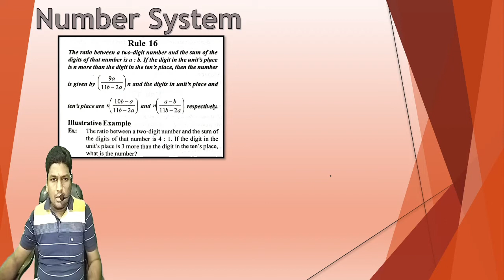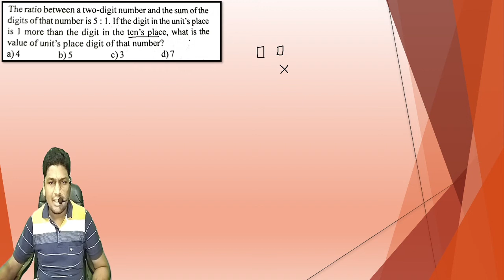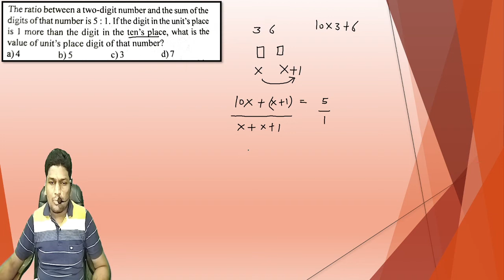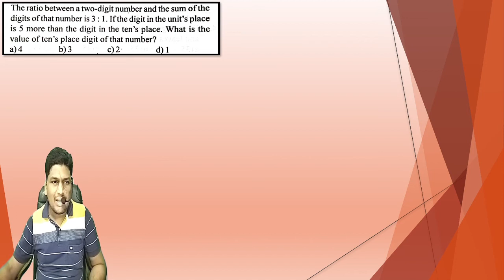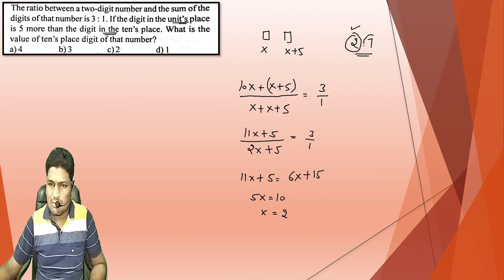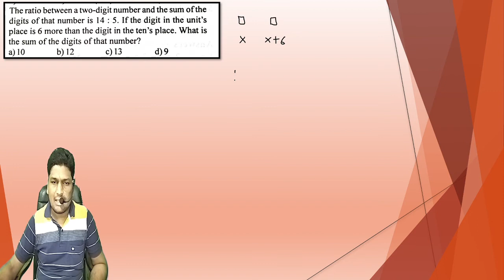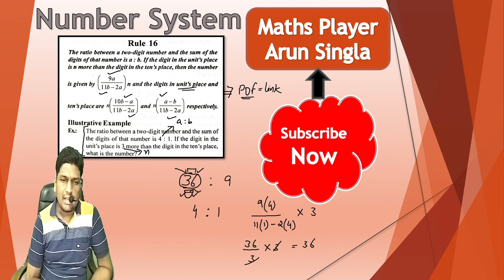Number System || Rule 16 || Arithmetic Maths || All Competitive Exams